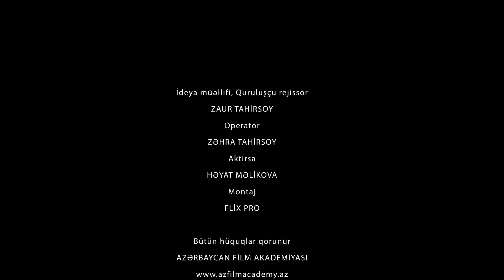Instagram reyleri #3 - Heyat Ne Qeribesen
Heyat sen qeribesen rəsmi YouTube kanalımıza xoş gəlmisiniz.Kanalımıza abunə olmağı və videomuzu bəyənməyi unutmayın.

Kanala Abunə Olmaq üçün linkə daxil ola bilərsiniz.

Aktrisa Həyat Məlikova - Doktor Həyat obrazi
Azərbaycan Film Akademiyasi təqdim edir.